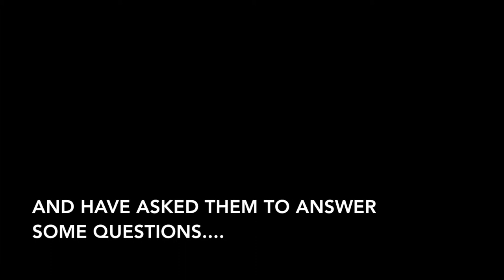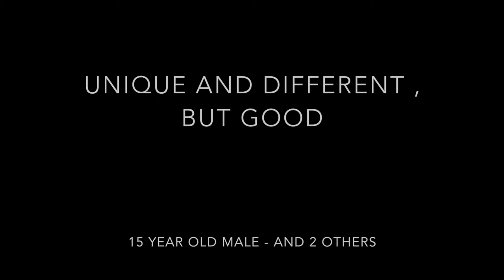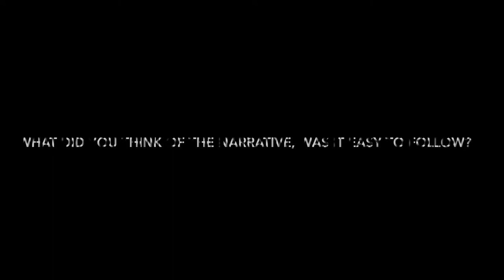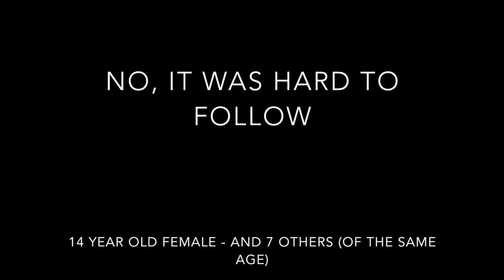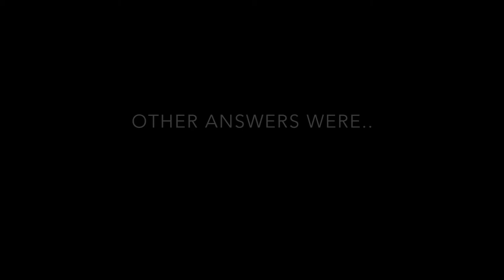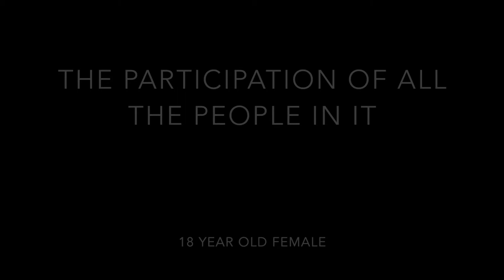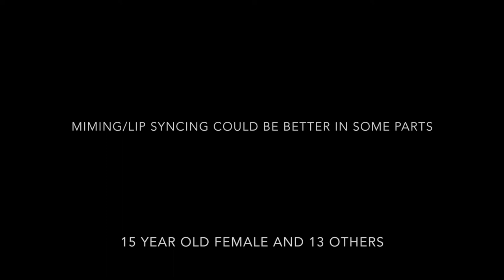Evaluation question 3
theres a good reason these tables are numbered honey, you just havent thought of it yet - panic at the disco . all rights to them